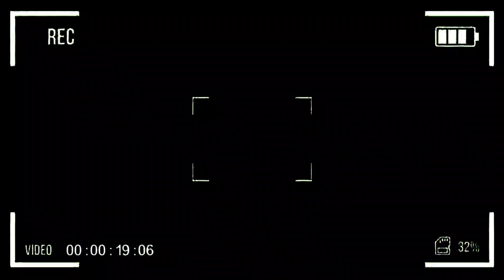¿Por qué Iron Maiden solo sacara una fecha en Brasil 🇧🇷 para el The Future Past Tour 2024?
Podría ser la segunda vez que Iron Maiden solo saca una fecha en Brasil esto para eo The Future Past Tour 2024...